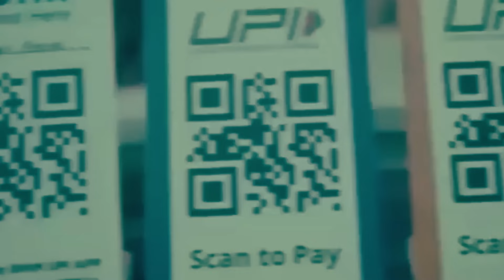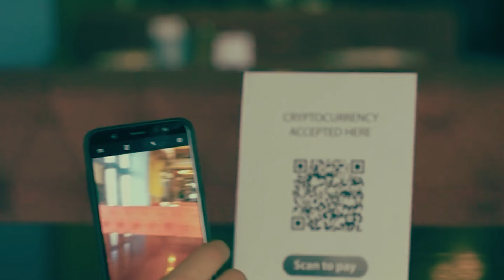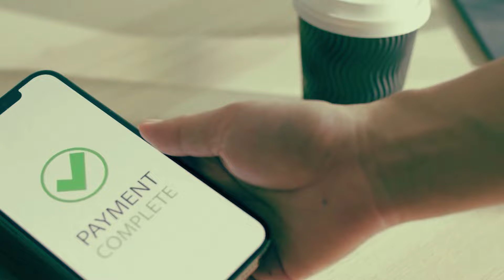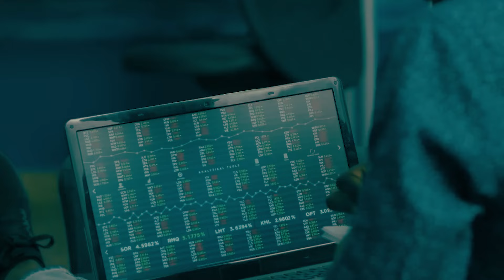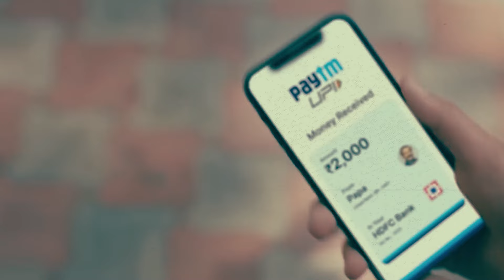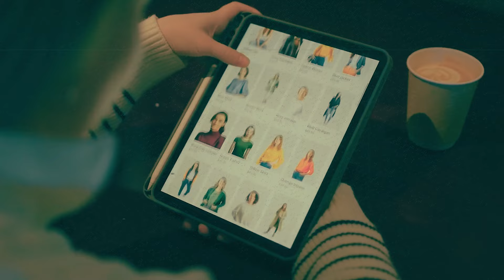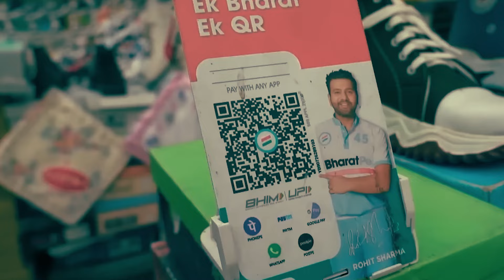Indian technology ने फ्रांस में गाड़ दिये झंडे, राफेल के घर में UPI vs तुफान, चीन में पसरा मातम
India के UPI ने काटा ऐसा गदर, अमेरिका की बादशाहत को हिला डाला, अब चलेगी भारत की हुकूमत